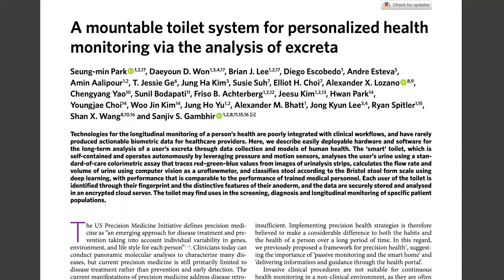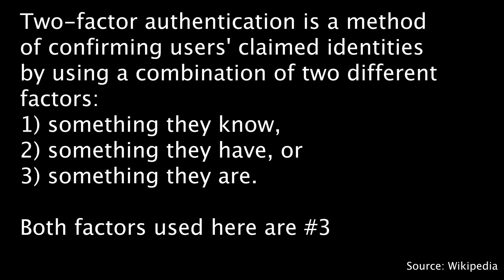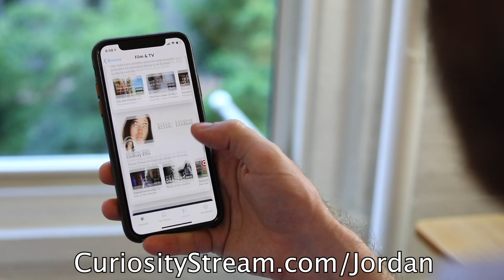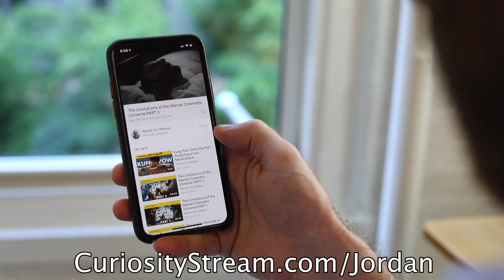This Smart Toilet Uses Butt Recognition To Know Who You Are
It's a smart toilet that takes a video of your butt and uses it to identify you. Yep.

Image of Salvador Dali - By Van Vechten, Carl, 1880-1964. - This image is available from the United States Library of Congress's Prints and Photographs division under the digital ID cph.3c16608.This tag does not indicate the copyright status of the attached work. A normal copyright tag is still required. See Commons:Licensing for more information., Public Domain,